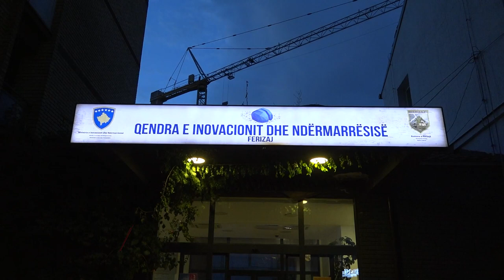Qendra e Inovacionit së shpejti do të funksionalizohet pas një kohe të gjatë